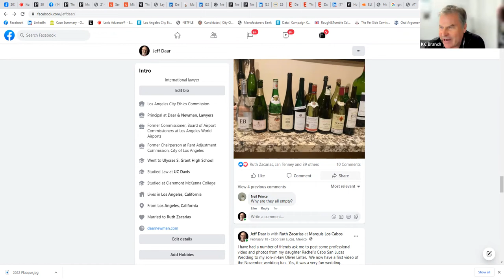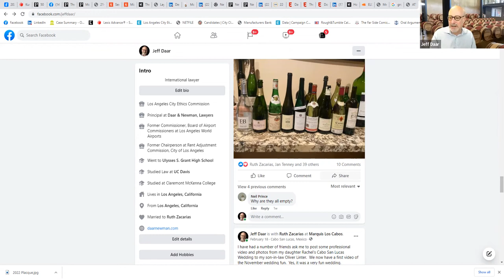Globinar Wine with Leaders Around the World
Join us for a fun and educational virtual gathering of global business people to network while enjoying their favorite Wine from Around the World.